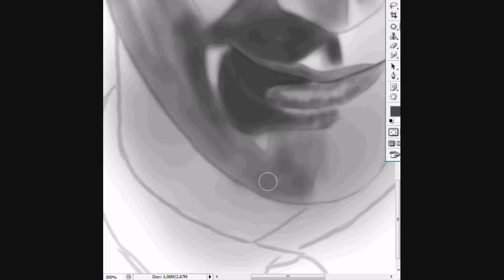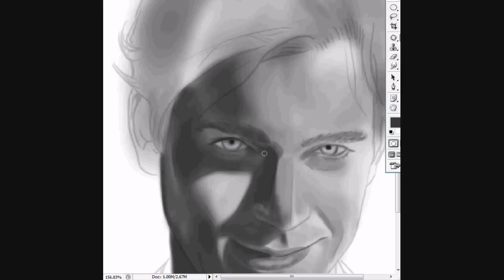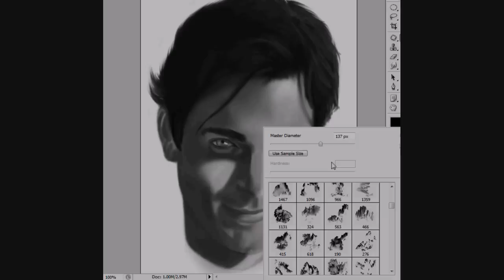The Speed Painting of Matthew Bomer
This is the speed painting of Matthew Bomer, from USA T.V. Show, White Collar.